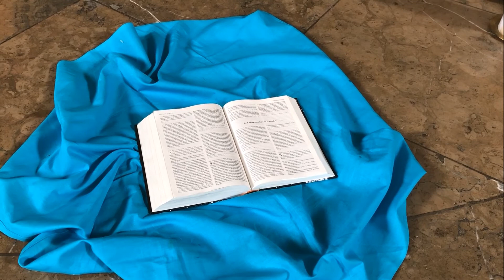Familiengebet: Tauferinnerung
Das Familiengottesdienstteam lädt euch ein, daheim mit der Familie eine Tauferinnerung zu feiern!

Nach einem Vorschlag des Referats Ehe und Familie des Bistums Passau